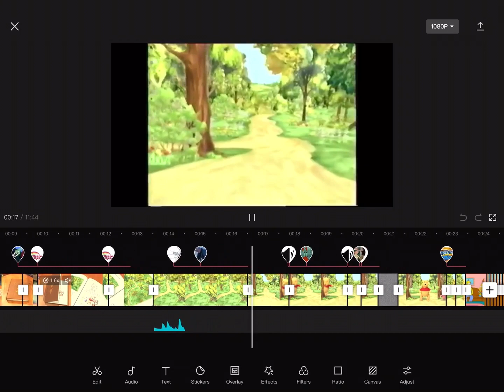An Sneak Peek Of My Entry